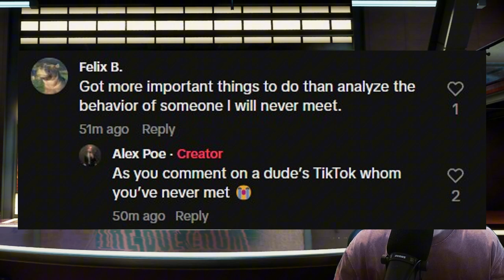Tribalism Is Cringe